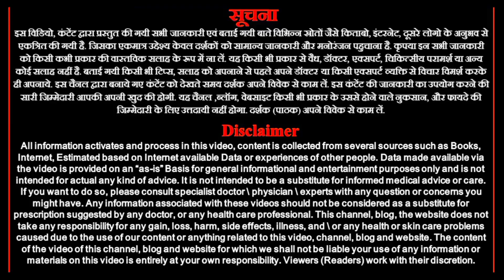22 , 23 , 24 और 25 November 2023 singh rashiphal Janiye / Aaj ka singh rashiphal Leo horoscope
22 , 23 , 24 और 25 November 2023 singh rashiphal Janiye / Aaj ka singh rashiphal Leo horoscope